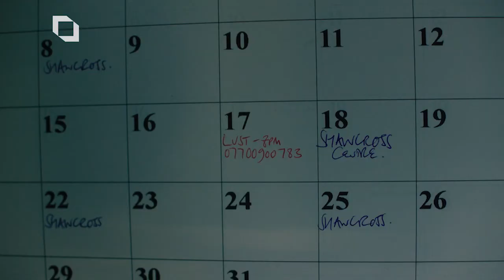Anne Reid and Sinead Matthews on Kaleidoscope | London Live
In new psychological thriller Kaleidoscope Anne Reid and Sinead Matthews star alongside Toby Jones who plays Carl, an ex con fearful he's committed a heinous crime. The pair play two women in Carl's life: his mother Aileen (Reid) and Abby (Matthews), a date who is not all she seems. The pair discuss the film's spookiness and cinema snacks...